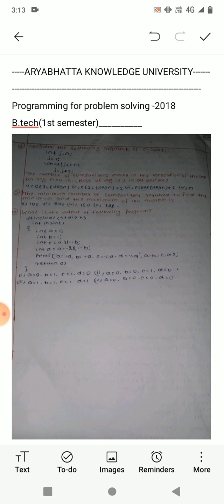AKU PERVIOUS YEAR QUESTION SOLUTION (b.tech 1st sem)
aku previous year question
aku previous year question paper
aku previous year question solution
programming for problem solving MCQ solution
siwan engineering and technical institute previous year question of b.tech 1st semester